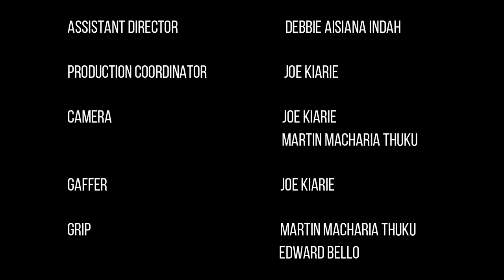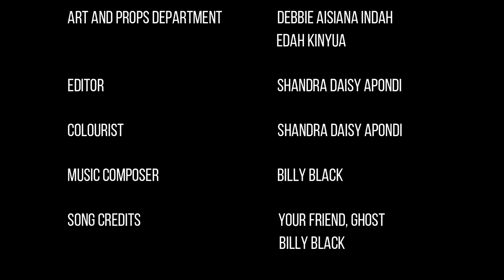LOVE OR TRAGEDY SHORT FILM